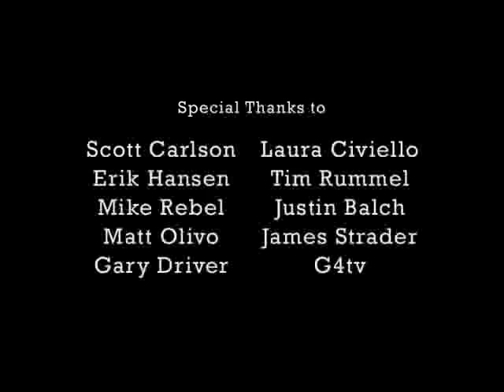Dr. Tran - Mr. Tran and the Toy Cack